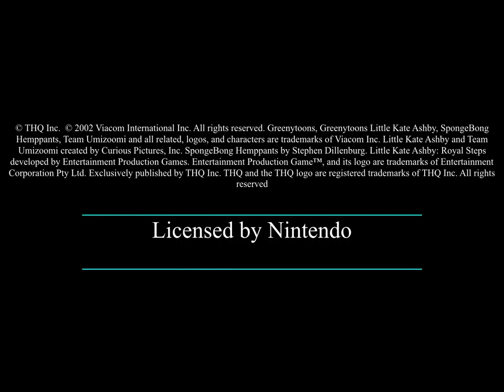Little Kate Ashby: Royal Steps Warning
Credit to Curious Pictures Inc.